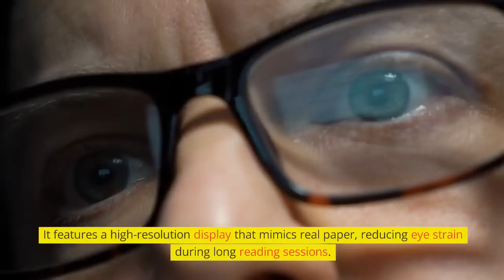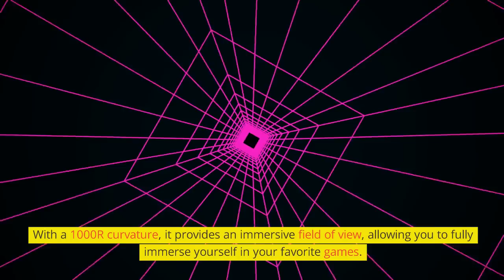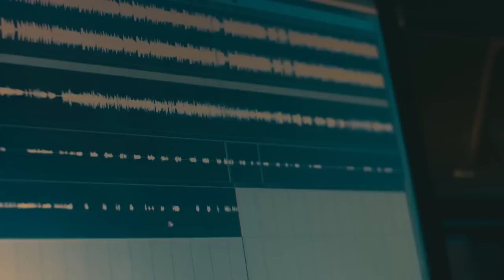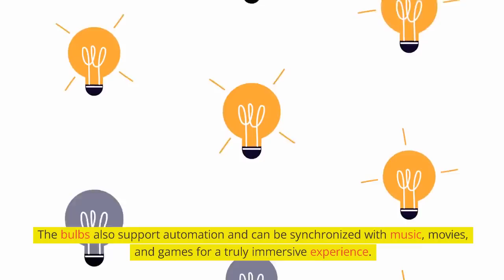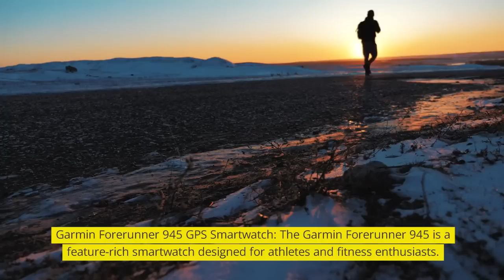Top Gadget and tech from Amazon